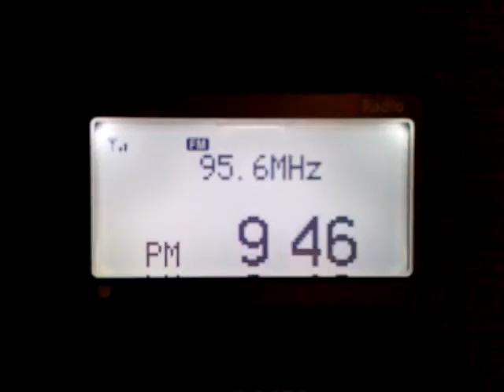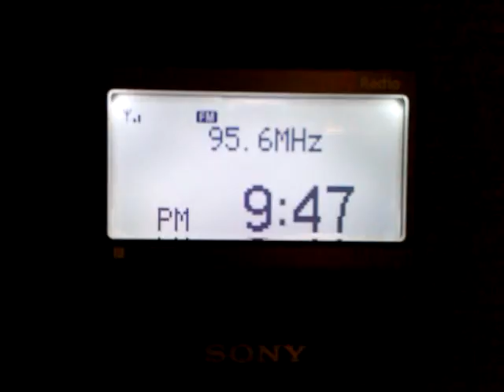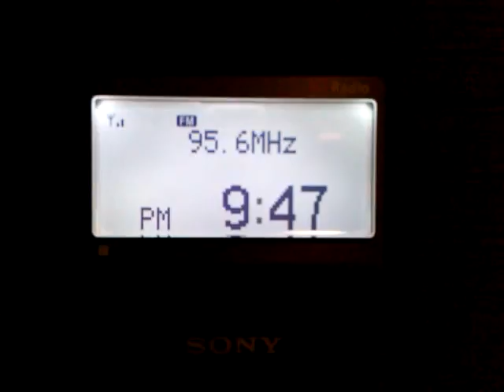CRo3 Plzen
Entfernung 507km